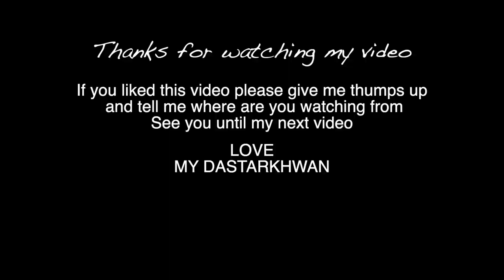VLOG 2: COOKING AND CLEANING / EID COOKIES / MY DAILY ROUTINE AT HOME / ولاگ من اشپزی و تمیز کردن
Welcome to my SECOND vlog! YAYYY
Today i prepared simple omelet breakfast, chicken soup, mini pizza and butter cookies. i hope you like it and get motivated.
In this video i will show you what I do and eat in a  day and some of my routine through out the day with a family of five. I will be waiting for your constructive feedback.
Don't forget to leave a comment where you are watching from! Your comments make me smile always

Please follow me via my instagram @mydastarkhwan.au
My handcrafted mugs @zaksify

Sheep shaped cookies:
125g Butter
1 cup icing sugar
1 egg
1 tsp vanilla
3 tbsp Corn starch
2 cups Plain flour
1/2 tsp Baking powder
 3 tbsp Cocoa powder
bake at 170'C for 20-25 minutes